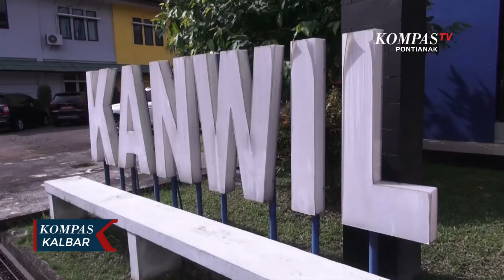Pada Semester 1 2022, APBN Kalbar Defisit 45,68 Persen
PONTIANAK, KOMPAS.TV - Kepala Kantor Wilayah Ditjen Perbendaharaan Kalimantan Barat mengatakan, ABPN 2022 Kalbar hingga bulan juni atau semester pertama, mengalami defisit sebesar 45,68 persen.

Namun, persentase tersebut masih jauh di bawah rasio defisit APBN Kalbar tahun lalu yang berada di angka 65,69 persen.

Sejalan dengan pemulihan ekonomi yang makin baik, penerimaan negara hingga Juni 2022 di Kalbar meningkat, tumbuh sekitar 74,14 persen. Angka tersebut lebih baik, jika dibandingkan dengan penerimaan Juni 2021, yang tumbuh 11,57 persen.

Sementara itu, realisasi belanja Kalbar hingga Juni 2022, sekitar 3,7 triliun rupiah, atau 35,68 persen dari pagu belanja. Nilai itu turun sebesar 17,98 persen, dibanding realisasi tahun lalu, pada periode yang sama.